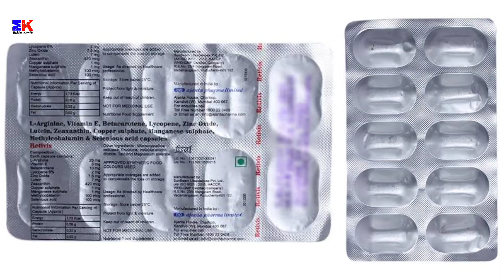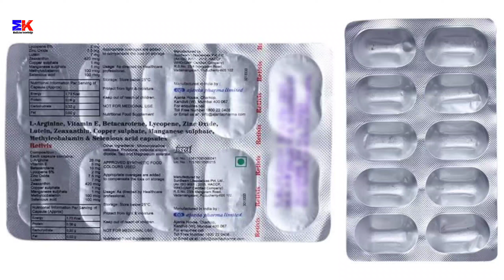Retivis Capsule | Retivis Capsule Uses | Retivis Capsule Uses Benefits Dosage Review in Hindi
kindly note